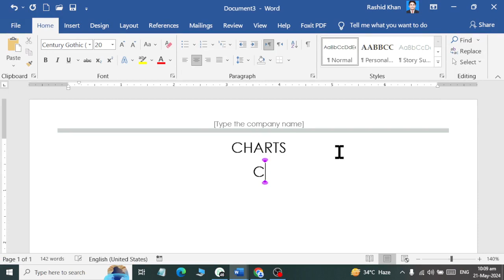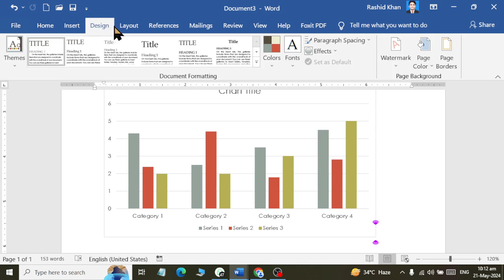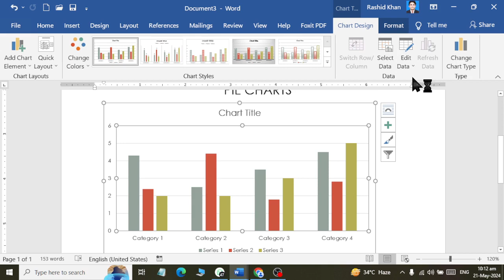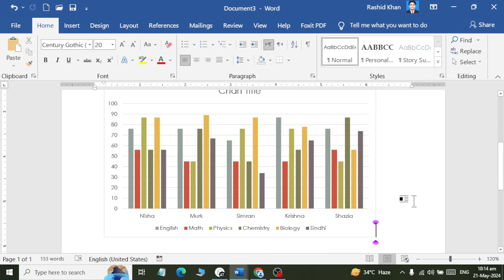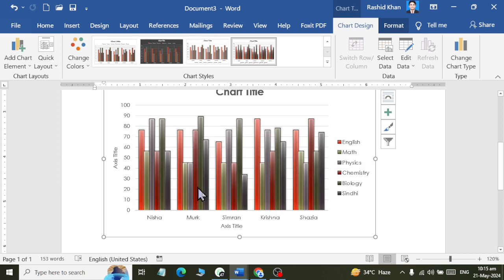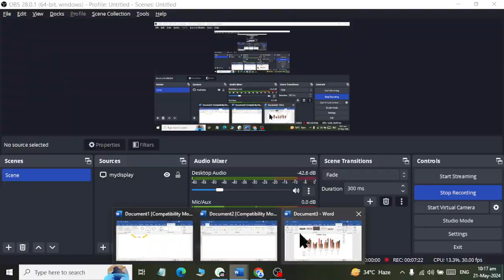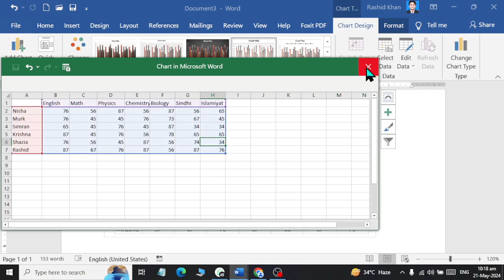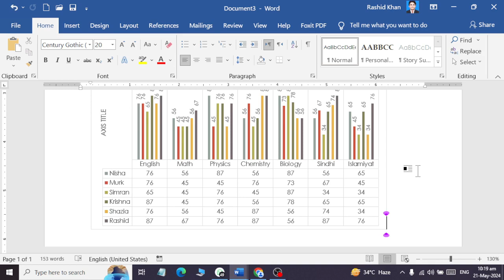MS WORD Creating and Manging Charts Class 01